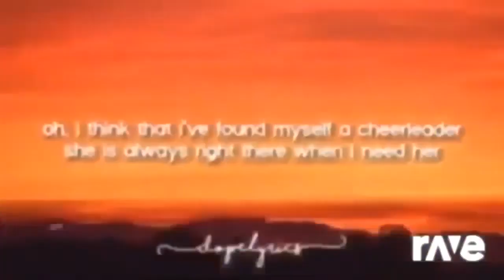Fall Boy My Out Other Coil Hand Remix Ravedj